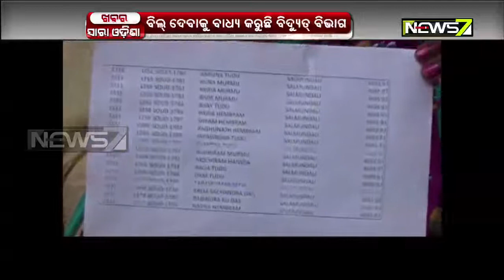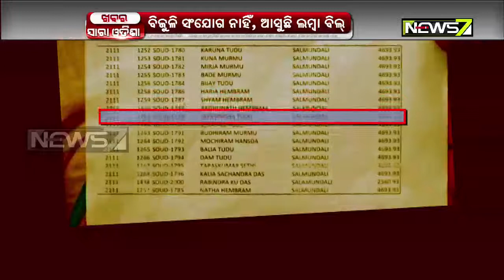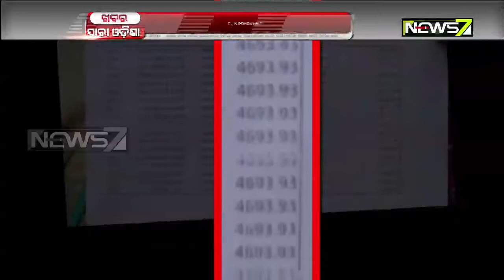Beneficiaries Get Huge Amount Of Electricity Bill Despite Not Having Connection